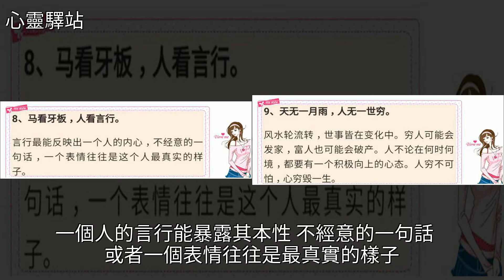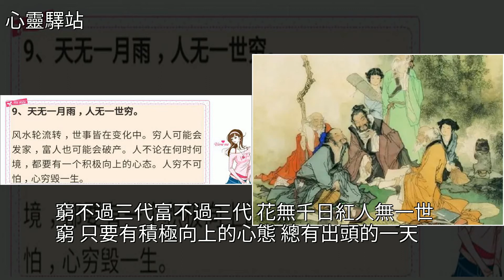人無遠慮必有近憂，錢不能亂花，要居安思危，該花的花，能省則省，[心靈驛站]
人無遠慮必有近憂，錢不能亂花，要居安思危，該花的花，能省則省 [心靈驛站]千日紅,美文人無遠慮必有近憂，錢不能亂花，要居安思危，該花的花，能省則省 [心靈驛站]千日紅 美文